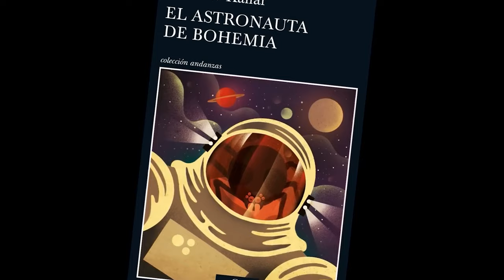EL ASTRONAUTA | Netflix con Adam Sandler | FINAL EXPLICADO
Una vez mas Adam Sandler nos demuestra el gran rango actoral y lo polifacético que puede ser en sus peliculas. esta vez definitivamente hace una oda espacial que nos sumerge en la reflexión del ser humano y su soledad.

2- Ver  los comerciales completos y dejar tu like.

3- Únirte al canal como patrocinador por solo $99 pesos mensuales  (arriba hay un boton azul que dice unirte)

7-Hago esto por que disfruto comunicar ideas, opiniones y sueños cumplidos y por cumplir , mi opinion es sincera  y con el objetivo de  ayudarte a tomar una decisión de manera desenfadada y relajada del mundo del cine y de los videojuegos o simplemente pasarte un buen rato.

 A.Ness